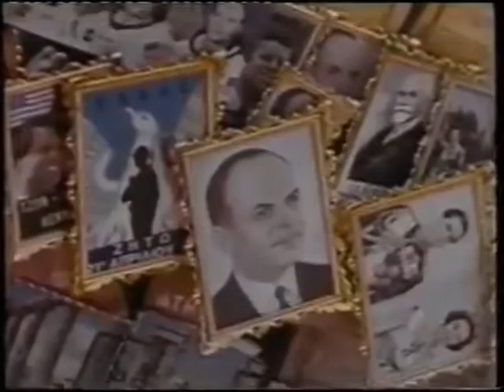Μπήκαν στην πόλη οι οχτροί - Ξυλούρης, Μαρκόπουλος, Σκούρτης /Ελλάς Ελλήνων Χριστιανών (Χρονόπουλος)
Το τραγούδι μελοποιήθηκε το 1972 από τον Γιάννη Μαρκόπουλο, σε στίχους του Γιώργου Σκούρτη, για την ταινία «Βαρθολομαίος» του Μανούσου Μανουσάκη. Μια ταινία που απέσπασε ειδική μνεία στο "Φεστιβάλ Κινηματογράφου Σαν Ρέμο" του 1973, αλλά στην Ελλάδα απαγορεύτηκε από τη χούντα. Το τραγούδι συμπεριελήφθη στον δίσκο του Μαρκόπουλου «Διάλειμμα», ο οποίος κυκλοφόρησε την ίδια χρονιά. Η πρώτη εκτέλεση έγινε από τον Νίκο Ξυλούρη και τη Μαρία Δημητριάδη. Η σύνδεση του τραγουδιού με τη φωνή του Ξυλούρη ήταν από μόνη της αρκετή για να λογοκριθεί, καθώς το καθεστώς θεωρούσε τη φωνή αυτή «κόκκινο πανί», είχε απαγορεύσει τις συναυλίες του και είχε κλείσει το μαγαζί που τραγουδούσε. Η λογοκρισία λοιπόν «των οχτρών» αντικατόπτριζε την τακτική λογοκρισίας που ακολουθούσε το καθεστώς, η οποία δεν είχε καμία επαφή με αισθητική και τα κριτήριά της ήταν απόλυτα και «χοντροκομμένα» πολιτικά: η σύνδεση των έργων με δημιουργούς αντίθετων με το καθεστώς ή αμφίβολων πολιτικών φρονημάτων.

Έτσι «oι οχτροί» στη μνήμη του λαού ταυτίστηκαν με τη χούντα, μάλιστα μαζί με το «Πότε θα κάνει ξαστεριά» ο ίδιος ο Ξυλούρης κλεισμένος στο Πολυτεχνείο κατά την εξέγερση, τα τραγουδούσε. Επίσης το συμπεριέλαβε ο Νίκος Κούνδουρος στο ντοκιμαντέρ «Τα τραγούδια της φωτιάς», αποτυπώνοντας το κλίμα που επικρατούσε μετά την πτώση της χούντας.

Σε σύνδεση πάντως με τους στίχους, παρατηρούμε ότι το τραγούδι κατά το ένα μέρος μιλάει για τους «οχτρούς», αλλά ταυτόχρονα άμεσα μετά τους «οχτρούς» φωτογραφίζει τον λαό και τη στάση του απέναντι στους πρώτους. Και βλέπουμε έτσι μέσα από τους στίχους τους «οχτρούς» και τον λαό να κινούνται μαζί από το ξεκίνημα μιας κατάστασης σε μια κορύφωση αυτής, διαφορετική ως προς τα αποτελέσματά της για το καθένα από τα δύο μέρη.

Στην αρχή, λοιπόν, «οι οχτροί» μπαίνουν στην πόλη διά της βίας, αλλά ο λαός δε θέλει να χαλάσει την «ησυχία» του και συνεχίζει την καθημερινότητά του σαν να μην συμβαίνει τίποτα, ακόμα και όταν οι «οχτροί» στοχοποιούν και «παίρνουν αδέρφια». Μάλιστα το «κι εμείς κοιτούσαμε τις κοπελιές» θα μπορούσε να θεωρηθεί όχι μόνο ως ένδειξη «αδιαφορίας» απέναντι στα «αδέρφια», αλλά και ως μούδιασμα για το τι θα συμβεί στα «αδέρφια» μιας και «οι κοπελιές που κοιτούσαμε» είναι οι σύντροφοι των «αδερφών» που πλέον βρίσκονται στο έλεος των «οχτρών».

Στη συνέχεια, όταν οι διαθέσεις των «οχτρών» αγριεύουν ακόμα περισσότερο, γενικεύονται και πλέον δεν αφορούν μόνο άλλους –«φωτιά μας ρίξαν, οι οχτροί»–, ο λαός αντιδρά. Όμως η αντίδρασή του δεν είναι μια αντίδραση στο φως, μένει στα σκοτεινά. Κι η σκοτεινιά αυτή ενδεχομένως να αναφέρεται στο ότι η αντίδραση μένει μόνο στα ενδότερα των σκέψεων και από φόβο δε βγαίνει προς τα έξω για να γίνει φωνή και πράξη αντίστασης. Ενδεχομένως ταυτόχρονα η σκοτεινιά να αναφέρεται στην έλλειψη καθαρότητας και φωτεινότητας στον νου. Δηλαδή σε συνειδησιακό επίπεδο η αντίδραση στους «οχτρούς» είναι μια θολή και μη ξεκάθαρη κατάσταση, κάτι σαν να βρίσκεται κανείς μέσα στο σκοτάδι, να «φωνάζει», αλλά να μην μπορεί να δει τίποτα από όσα υπάρχουν γύρω του, άρα οι κινήσεις του (αν υπάρξουν και δεν μείνει απλώς καθηλωμένος μόνο να «φωνάζει») θα είναι στα «τυφλά», όπου και όπως να’ ναι.

Κι αφού λοιπόν η «σκοτεινιά» του φόβου και της εν συνεχεία παραίτησης δεν αφήνει περιθώριο διεξόδου, πλέον η συνείδηση στον λαό μεταστρέφεται. Ηρωοποιεί αυτό που φοβάται και προσπαθεί να πεισθεί για τη «φιλική» των «οχτρών» διάθεση. Έτσι παρόλο που οι «οχτροί κρατούσαν σπαθιά», εμείς «τα πήραμε για φυλαχτά». Κι οι «οχτροί» κατανοώντας τώρα ότι οι συνειδήσεις είναι πλέον έτοιμες για την «αποδοχή» τους, υιοθετούν κι εκείνοι το προφίλ του «φίλου», «μοιράζουν δώρα» κι εμείς αντιδρούμε σαν «τα παιδιά» που παίρνουν τα δώρα τους, ξεχνάμε την ευθύνη μας για το έγκλημα αυτό που διαπράττεται και σαν σιωπηλοί συνένοχοι κι οι ίδιοι διαπράττουμε. Φτάνουμε, λοιπόν, στο τέλος οι «οχτροί» να θεωρούνται μέρος της τάξης της κοινωνίας, «κρατούσαν δίκιο, οι οχτροί», οι πράξεις τους γίνονται πλέον «νόμιμες», μέρος του δικαίου και της ηθικής. Κι όλο αυτό γίνεται η νέα καθημερινότητα του λαού, η νέα κανονικότητά του, για την οποία «ζητωκραυγάζει» καθώς, ως νέα, παρουσιάζεται σαν μια «κατάκτηση».

(Η συνέχεια της περιγραφής στο πρώτο σχόλιο)